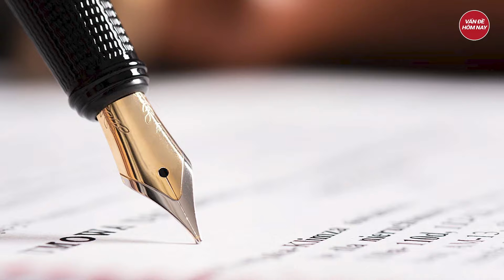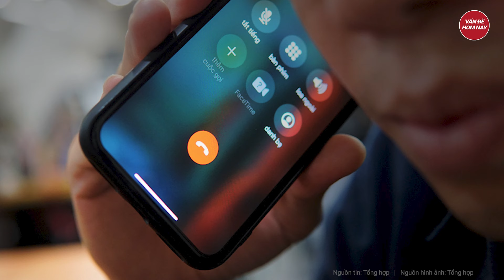Xuất hiện 2 người bí ẩn và tình tiết gây tranh cãi vụ 11,9 tỷ ‘bốc hơi’ khỏi tài khoản Vietcombank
Tin tức mới nhất | Xuất hiện 2 người bí ẩn và tình tiết gây tranh cãi vụ 11,9 tỷ ‘bốc hơi’ khỏi tài khoản Vietcombank
Bà Trần Thị Chúc, nguyên đơn trong vụ tài khoản 11,9 tỷ đồng tại Vietcombank “bốc hơi” đã có đơn kháng cáo toàn bộ bản án dân sự sơ thẩm do TAND TP. Từ Sơn (Bắc Ninh) tuyên ngày 20/3.